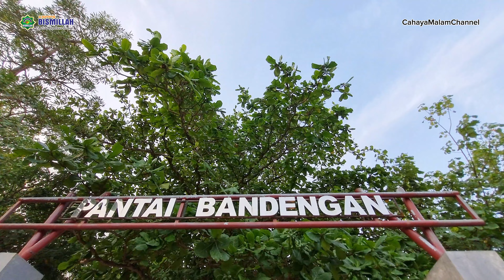EXPLORE PANTAI KARTINI, BANDENGAN, PULAU PANJANG GRATIS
Hi Guys di video kali ini aku mau spil produk ARWIS KSPPS BISMILLAH
Nabung Rp. 250.000,- per bulan selama 20 bulan dapat Wisata GRATIS

Fasilitas wisata gratisnya :
- Bus full AC
- Makan 2x
- Snack & Air mineral
- Ticket masuk objek wisata
- Cinderamata

Segera daftarkan diri kamu ke kantor KSPPS BISMILLAH terdekat di kotamu ya